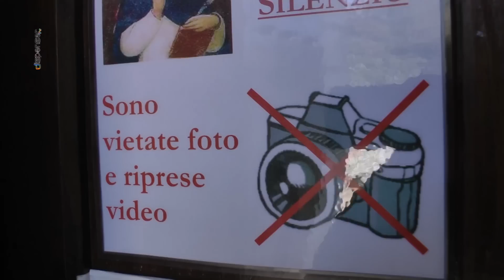Il Santuario Diocesano di Montignoso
Prosegue il nostro viaggio all'interno della Diocesi di Volterra e questa volta DispenserTv è andato a conoscere una realtà tutta particolare, fatta di spiritualità e devozione Mariana; quella del santuario Diocesano di Montignoso, dedicato alla Madonna di Fatima.